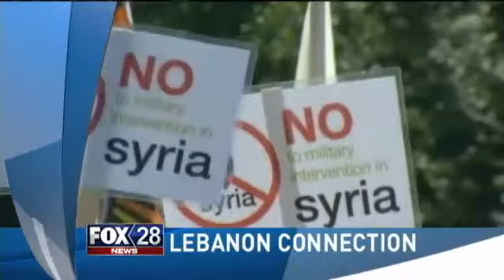A Look Into Lebanon Connections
CEDAR RAPIDS, IA (CBS 2/FOX 28) -- The country of Lebanon has recently been associated with the ongoing civil war neighboring Syria, but since a Cedar Rapids family was arrested for allegedly trying to ship weapons to the country, it has sparked fear right in our backyard.  Nicholas Grossman, an expert in international relations and University of Iowa lecturer, said more than likely the suspects had family or friends that were involved in the fighting in Syria. "They would be either connected to in some manner or just sympathizers with one of the groups that are fighting in Syria, Grossman said. Although the war is overseas, after Tuesdays arrest of four people who are accused of illegally shipping weapons and ammunition to Lebanon, connections to the Middle East might be closer to home. Grossman said the suspects probably had deep ties to the country, and even court documents state that the suspects made frequent trips to Lebanon. "Aid organizations, which the four people arrested in Cedar Rapids were trying to mask it as aid and ship it along with other aid, is a good way to try and sneak things by, Grossman said. "There's food, clothing, medicine and other medical supplies, so they want to get that in quickly and so people can also sneak weapons in." There are still more details to uncover, so Grossman said he can only speculate why they would want to ship weapons to people who are already in a war zone. "A lot of these groups are out-gunned and if they support one of them, if they believe in the cause of one of them, especially if they have friends or family who are fighting for one of them, then they want to be able to help them fight as opposed to get killed, Grossman said. Grossman also said its important to remember that this situation is not considered terrorism because the suspects did not hurt anyone nor were they involved in terroristic acts. The four suspects are being charged with Conspiracy and illegally shipping firearms. Their detention hearings will be held on Friday morning.